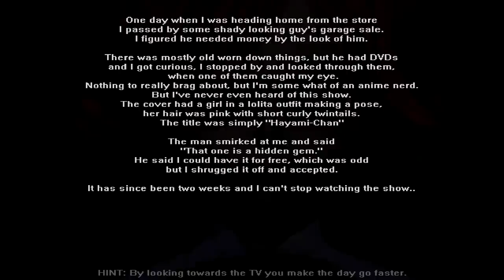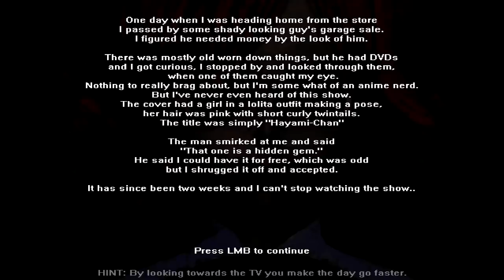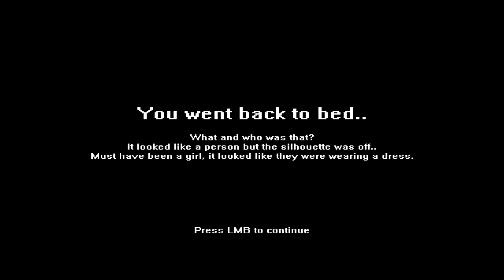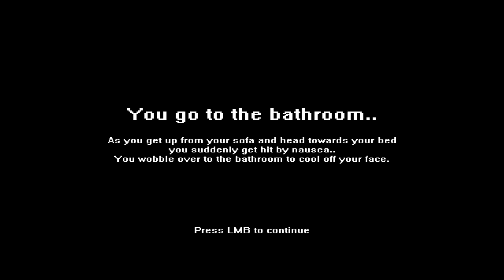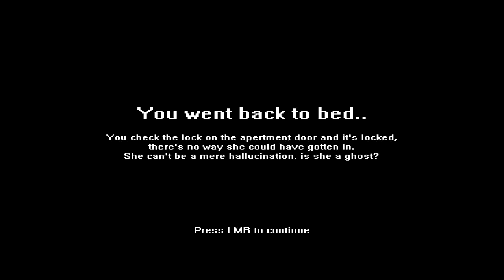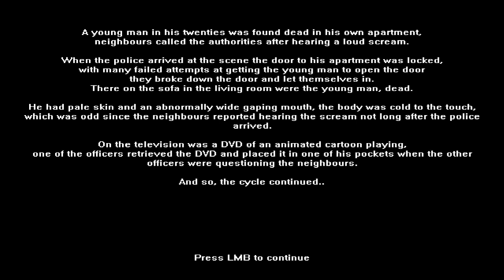Hayami-Chan - Your Anime Waifu Becomes Real When You Buy The Wrong Anime DVD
Hayami-Chan is a short horror game about getting more than you bargained for when you buy random anime dvds.

"Mai waifu."